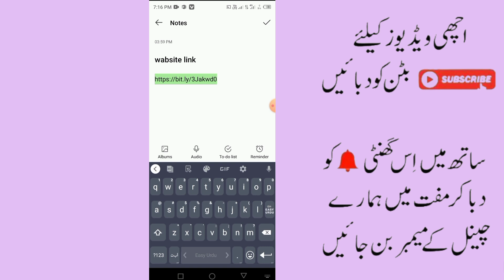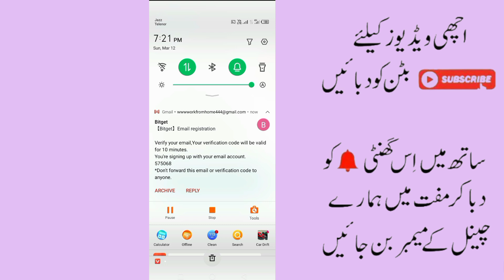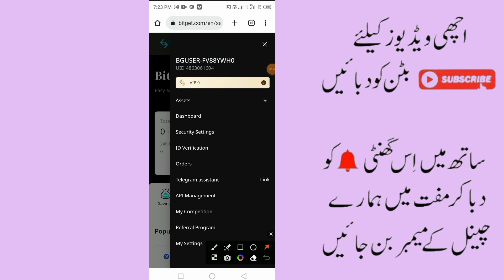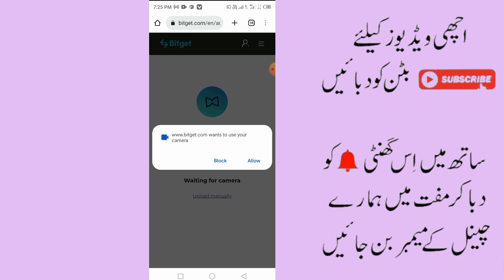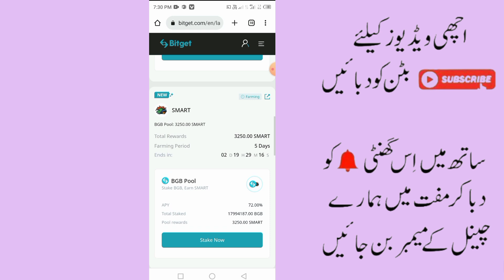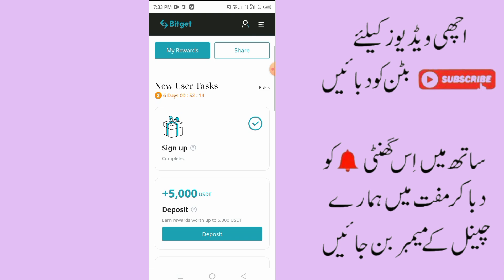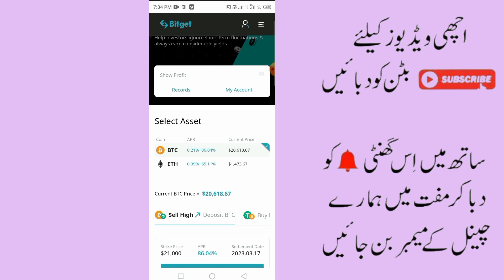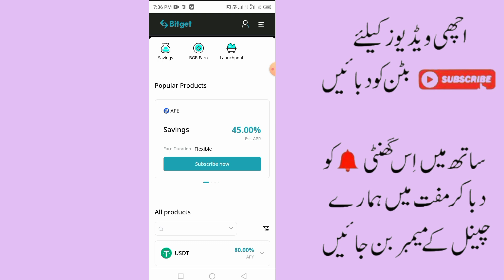how to earn money on bitget | invest $20 profit 30$ | Earn money online | bitget copy trading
is video mein meiny apko bataya hy ap kaise investment  ker ke earning kar sakty hein

dosto Main Apne channel per aapko welcome karta hun Agar apne mere channel ko subscribe nahi kiya Mere channel ko subscribe kar den aur Ghanti Ke Nishan ko daba Den Taki Meri nai video ke notification apko mil jaaye

Name:- mohsin khan Channel On
 mohsin khan01 From: multan